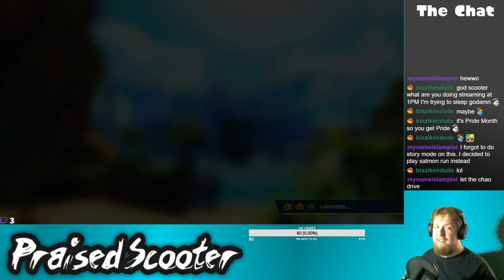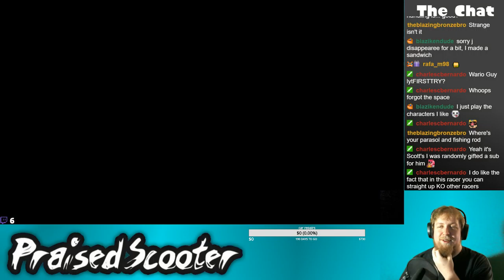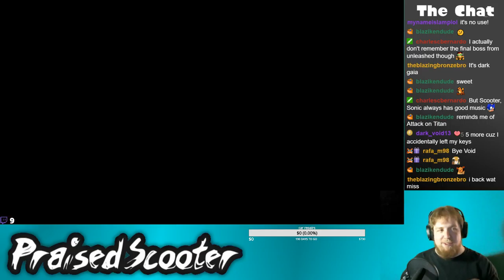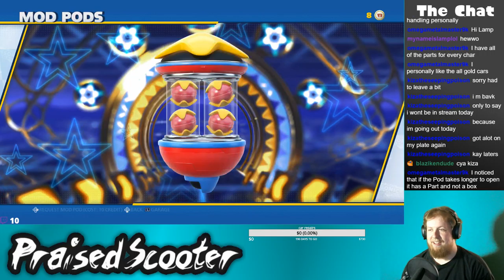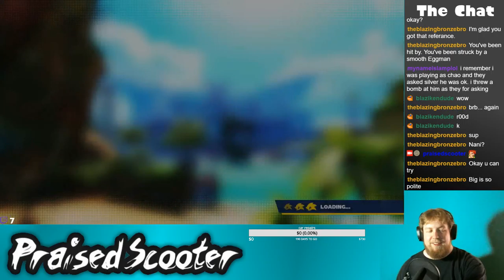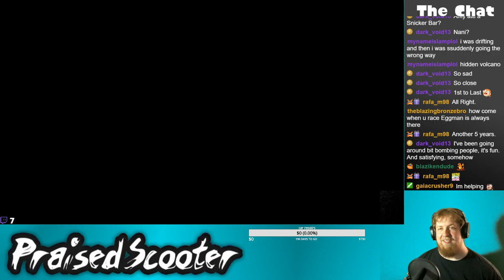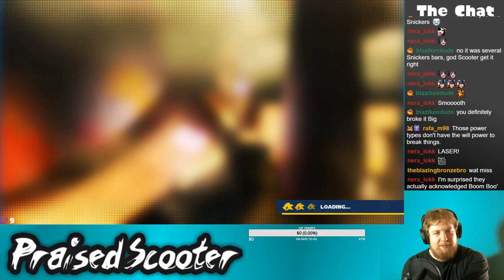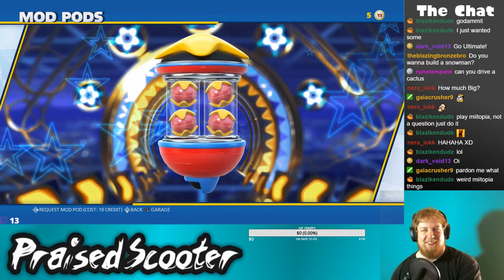Big's Big Racing Adventure - 6-22-2019